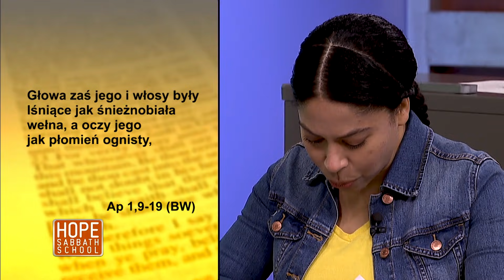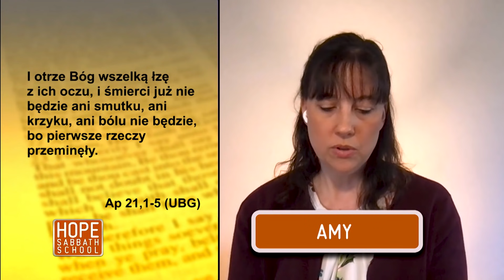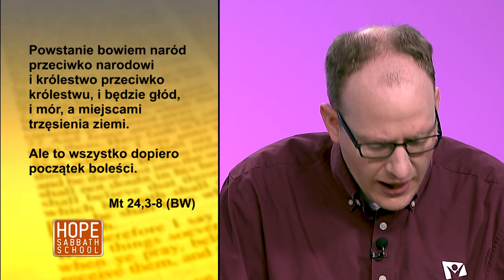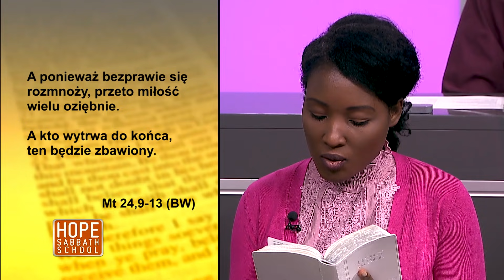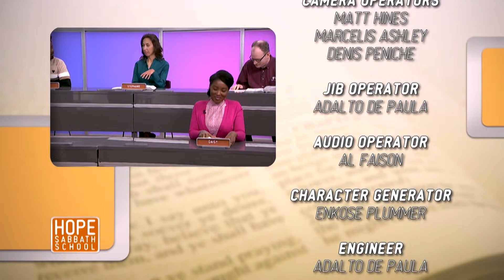Ostateczny odpoczynek | ODPOCZYNEK W CHRYSTUSIE [#13]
Odpoczynek w Chrystusie jest jedną z najważniejszych obietnic dotyczących rodzaju życia, jakie Jezus daje swoim wyznawcom:

— „Złodziej przychodzi tylko po to, by kraść, zarzynać i wytracać. Ja przyszedłem, aby miały życie i obfitowały” (J 10,10).